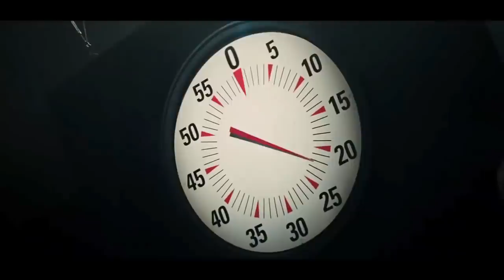Daniel Atlas Intro Scene - Now You See Me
Dave Franco who plays Jack Wilder in the film performs his first magic trick as The Sleight.
Now You See Me - Releasing in India on 7th June.